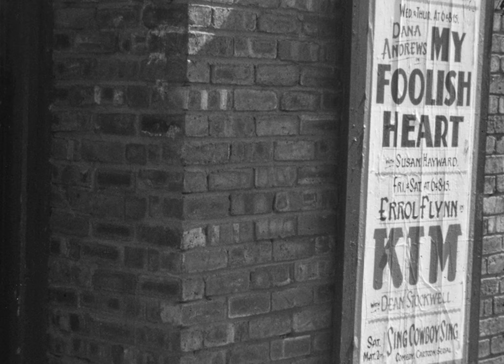Cleator Moor Hippodrome rebuild 1951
Reconstruction of Hippodrome Cinema which then became the Regal. Pathe film conversion by TVV.